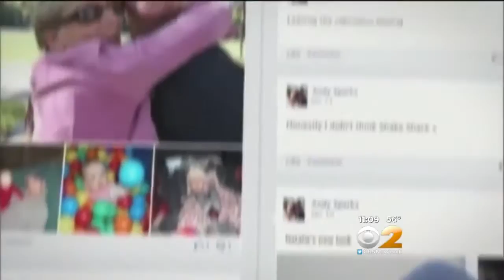Cortlandt Kidnapping Phone Scam